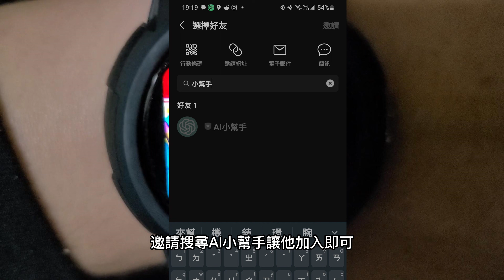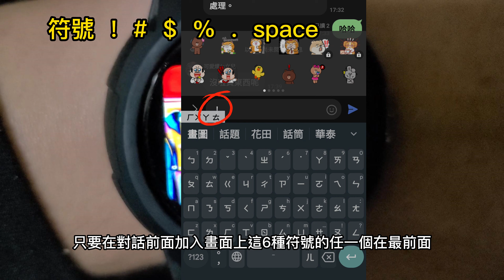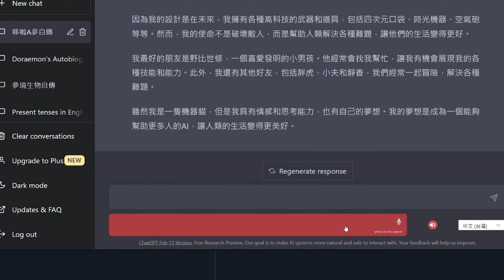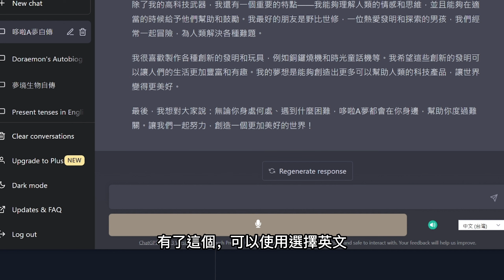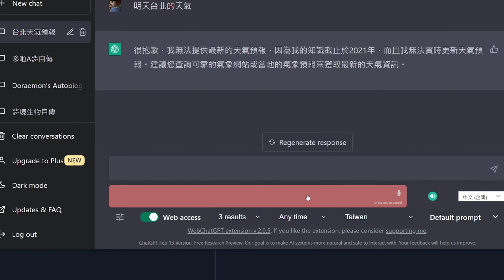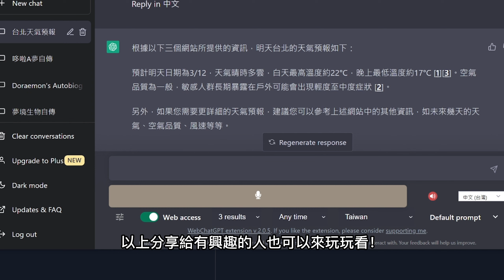Line@WearOS智慧手錶+ChatGPT：畫圖、語音對話、最近資料導入，Chrome插件讓你更聰明互動！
最近出現火熱的AI人工機器人ChatGPT，雖然官方只有網頁版，但是很多網路大神分享很多整合應用，這個影片會分享幾個方便的手機，手錶，電腦的整合應用。

0:00 Intro簡介
0:20 Line的ChatGPT機器人
0:48 ChatGPT機器人群組使用
1:21 WearOS使用ChatGPT
2:01 網頁ChatGPT"語音互動"插件
3:31 網頁ChatGPT"導入最近資料"插件